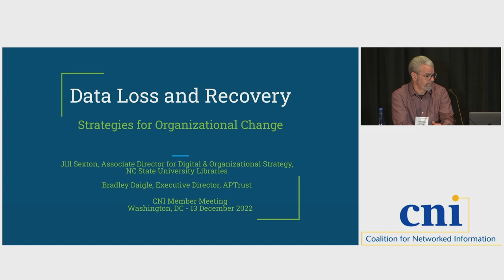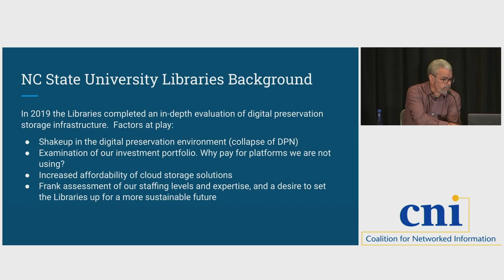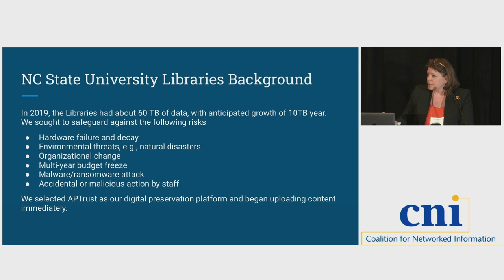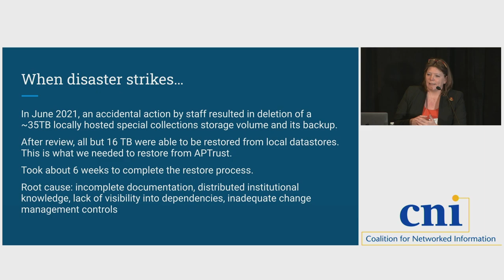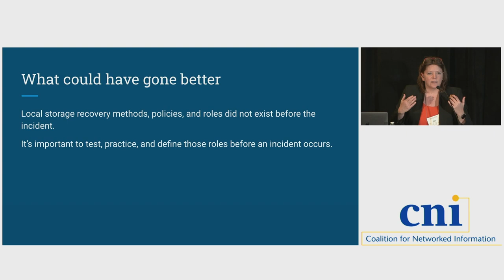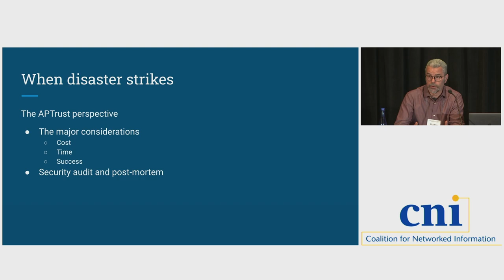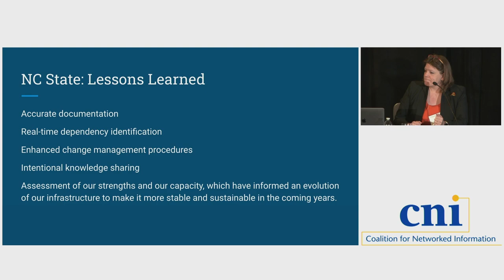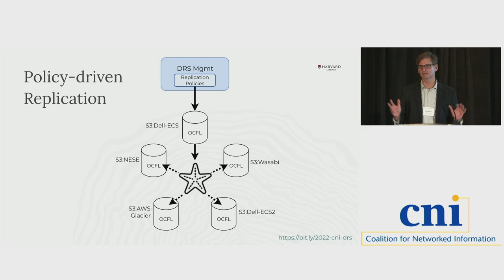Data Loss and Recovery: Strategies for Organizational Change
Bradley Daigle, University of Virginia
Jill Sexton, North Carolina State University

In June 2021, North Carolina State University (NCSU) Libraries experienced a significant local data loss of digital preservation masters. Just a year prior to that event, the Libraries had decided to place copies of these master files in the Academic Preservation Trust (APTrust). Many of these assets were research materials created by special collections and in high demand, therefore requiring a timely and effective restoration. Higher education institutions, and libraries in particular, seldom discuss significant data loss events. As a result, distributed preservation system effectiveness is often theoretical, lacking real evidence of success, and this presentation seeks to address that gap. It will include a brief discussion of the immediate data loss and successful recovery, a deeper examination of the organizational challenges that can arise during such events, and the human factors that made the data recovery operation a success. APTrust and NCSU Libraries conducted a security incident post-mortem to strengthen local protocols to prevent a similar event in the future. We will also look at how appropriate post-analysis can be leveraged as an advocacy and diagnostic tool to create organizational change, even if a disaster is averted.